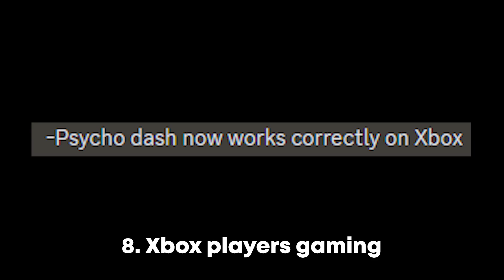9 Changes YOU MISSED In The Kraken Glove Update | Roblox Slap Battles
Today I show you 9 changes you missed in the kraken glove update.

Music used in the video:
Elevator - Local Forecast

Ignore:
9 Changes YOU MISSED In The Kraken Glove Update | Roblox Slap Battles
9 Changes YOU MISSED In The Kraken Glove Update | Roblox Slap Battles
9 Changes YOU MISSED In The Kraken Glove Update | Roblox Slap Battles